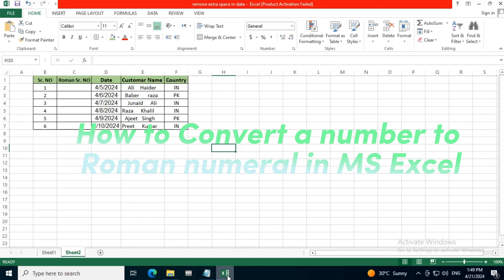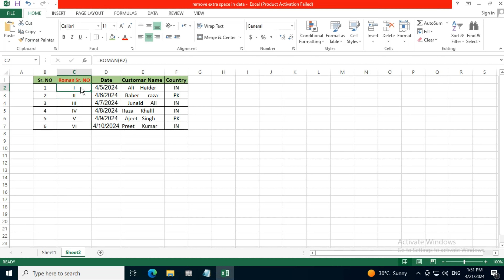How to Convert a number to Roman numeral in MS Excel!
Welcome to our Excel tutorial on converting numbers to Roman numerals! In this video, we'll walk you through a simple and effective method to convert any numeric value into its corresponding Roman numeral format using Microsoft Excel.

Whether you're a beginner or an experienced Excel user, understanding how to convert numbers to Roman numerals can be incredibly useful for various projects, such as historical data analysis, academic research, or simply for personal enrichment.

In this comprehensive guide, we'll provide you with clear, step-by-step instructions, suitable for users of all skill levels. You'll learn the underlying principles behind Roman numeral conversion and discover practical Excel functions and formulas to automate the process effortlessly.

By the end of this tutorial, you'll be equipped with the knowledge and skills to seamlessly convert numbers to Roman numerals directly within Excel, saving you time and effort.

Timestamps:
0:00 - Introduction
0:48 - Understanding Roman Numerals
1:35 - Setting Up Excel for Conversion
2:20 - Using Excel Functions for Conversion
4:10 - Advanced Techniques and Tips
6:05 - Practical Examples and Applications
7:30 - Conclusion and Recap

If you've ever wondered how to convert numbers to Roman numerals in Excel, this tutorial is for you! Let's dive in and master Roman numeral conversion in Excel together!